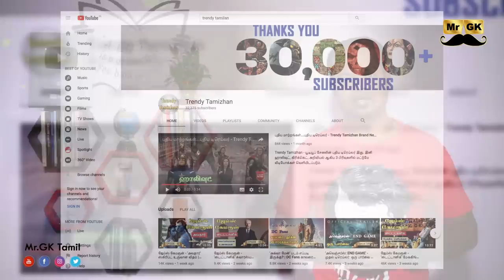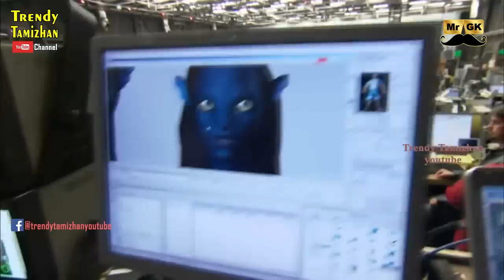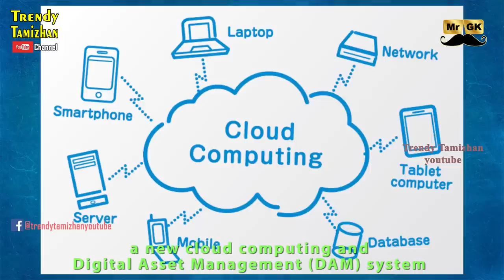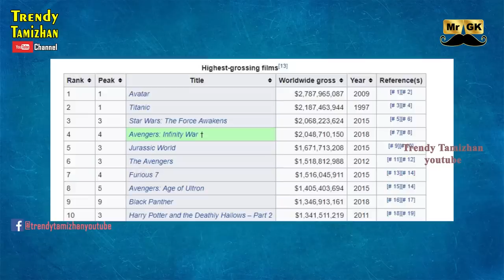Science behind Avatar by James Cameron in tamil | ஜேம்ஸ் கேமரூன் அவதார் மேக்கிங் ரகசியங்கள் | Mr.GK